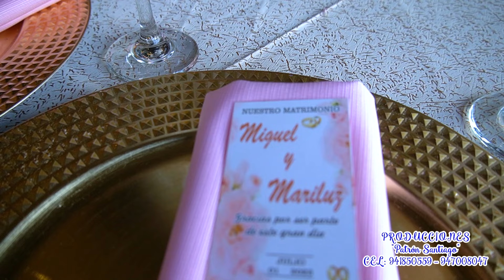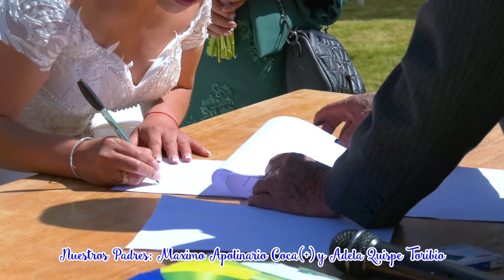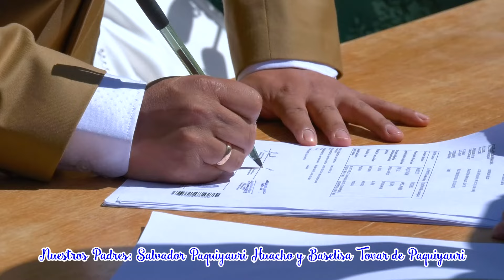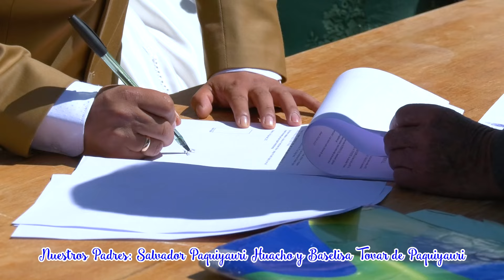CAPITULO 02 Gran Matrimonio Religioso de: Miguel Apolinario Quispe & Mariluz Paquiyauri Tovar 💍🌹💐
🎁👑Padrinos: Pedro Vilca Quispe & Juliana Larrauri Machuca 🎁💐
📌💒 Iglesia Catedral de Huancayo, Sábado 01 de Julio del 2023 🇵🇪
📍 Local de Recepciones Villa Adriana - Frente a MAKRO 📸
🎷🎻 Orquesta Folklorica Internacional - Ases de Huancayo de Agustin Gaspar Unsihuay 🇵🇪🎷
🎷🎻 Banda Orquesta Nueva Sensacion de Carhuayocc 🇵🇪💯
🎸🎻 Agrupacion Tropical 🇵🇪
🎸🎻 Muchos Artistas mas 🇵🇪
💯Contratos con Filmaciones Producciones Patrón Santiago 💯
📡 Transmisión en Vivo en Alta Calidad 📡
💯🎥 Filmaciones 4k 🇵🇪 🛩️ Drone 🛩️
💯📸 Fotografías Artísticas 🇵🇪
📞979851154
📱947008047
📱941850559